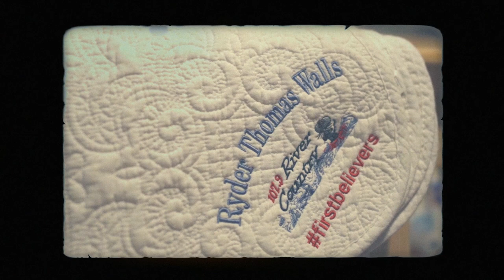Carvin Walls - 3 in the Morning (Official Music Video)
to sign up for our mailing list!

Special thank you to : "This House Of Ours" and all the families who were a part of the music video!